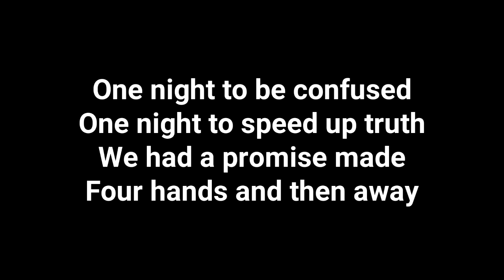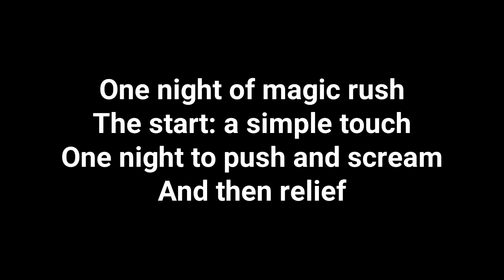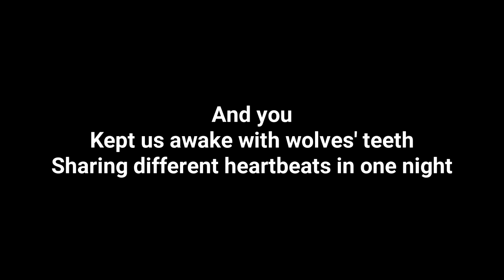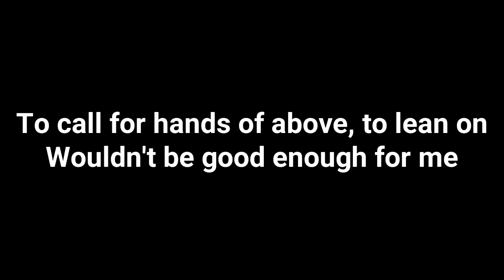The Knife "Heartbeats" (Karaoke)